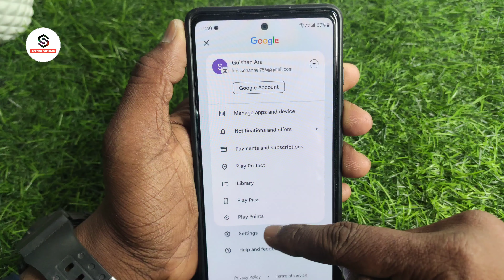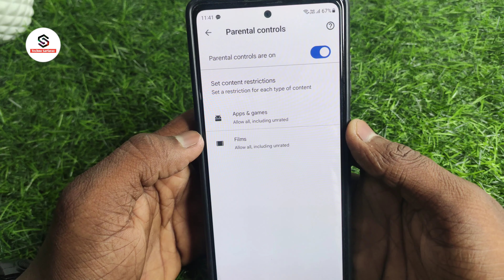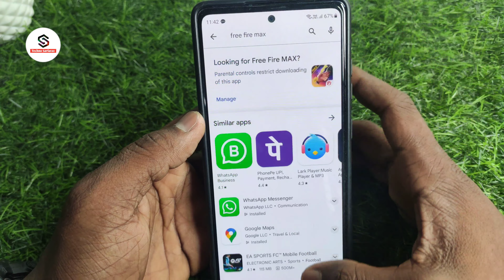Play store me free fire max kaise chupaye | how to hide free fire max in play store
About :- dosto aajke video me apko batane wala hu free fire max kaise chalayen ummed karta hu apko yeah video pasand aayegi

Your query
Play store me free fire max kaise chupaye
how to hide free fire max in play store
free fire max ko play store me kaise chupaye
play store me free fire max hide kaise kare
free fire play store me kaise chupaye